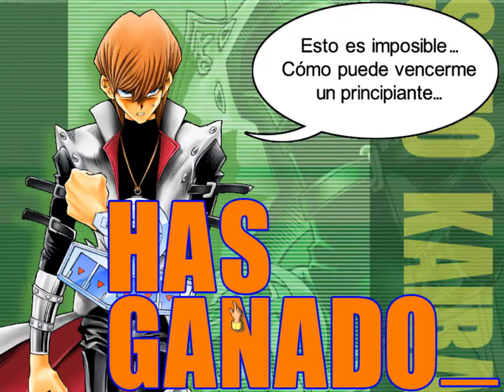Yu-Gi-Oh! Power of Chaos Kaiba The Revenge [Español] - N°034